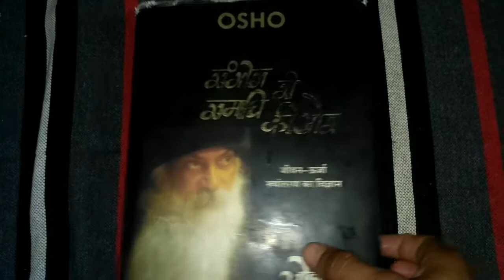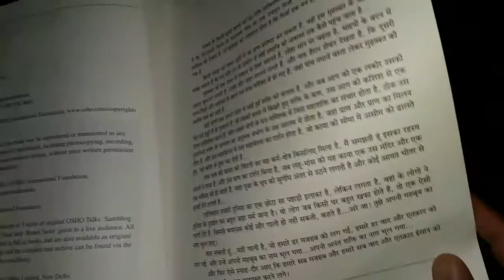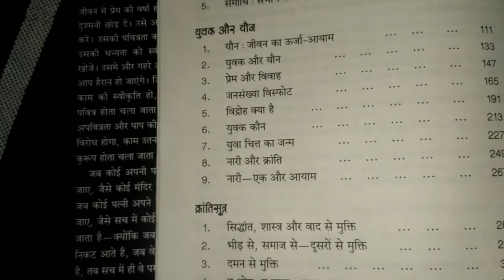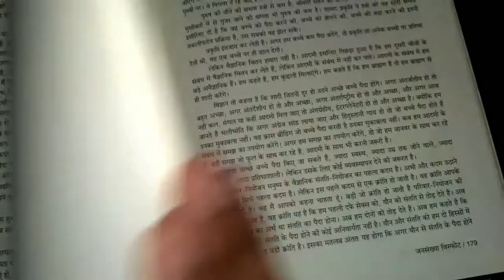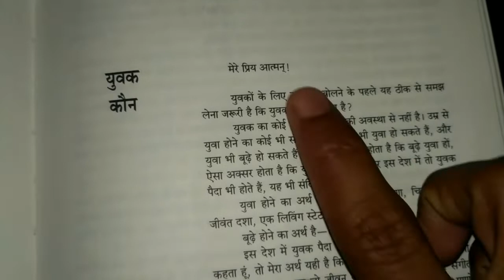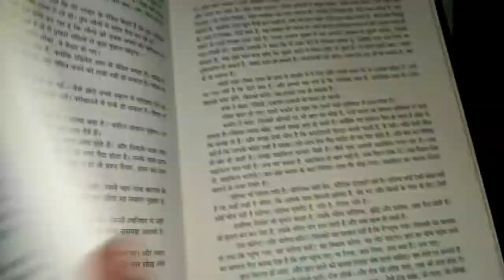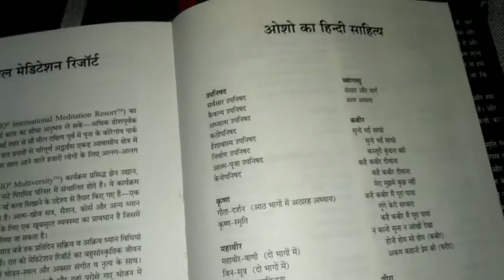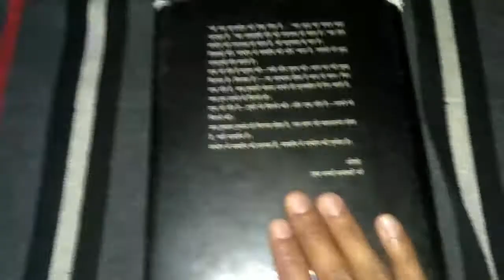sambhog se samadhi ki or osho hindi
Jisse aap Osho ke naam se jante Hain Inka vastvik naam Aacharya rajnish hai Osho shuruaat mein main Madhya Pradesh ke 1 raisen jile mein January Garib Parivar mein bade hue Apne Shiksha prapt ki aur Darshan Shastra mein Apne aas natak aur aage ki sampurn pradarshan Shastra mein ki tatha darshan Shastra ke ek shikshak ke roop mein professor ka karya karne lage bad mein Osho Apne vatan se logon Ko aakarshit karne lage aur logon Ko jivan rupi vigyan Ka Rahasya batane Lage Osho jivan se parda uthane Lage sabhi kuchh baten khulkar batane Lage aur kai deshon ki yatra karne lage Osho ke bhashan aur unke lecture unki updesh Kai bhasha mein hain aur Soni Apne Naam ki ek Shahar America mein khol dete Hain Vasu jivan rupee Gyan Pragya ki baten kya kar dete hain aur so Aksar baudh mahaveer ki baten kya karte the aur suji ki sabse mahatvpurn pustak sambhog se samadhi ki or jismein unhone jivan rupaye Gyan aur Yuvan yuvaon ko motivation updesh Dene Ka karya Kiya Hai ozone kafi speech bhej diya jise logon ne kafi gambhirta se suna aur antratma Osho ek mahan darshnik ke roop mein Osho ek philosopher ke roop mein Aaj Bharat mein hi nahin balki pure pure Vishva mein jaane jaate Hain.

Thanks..